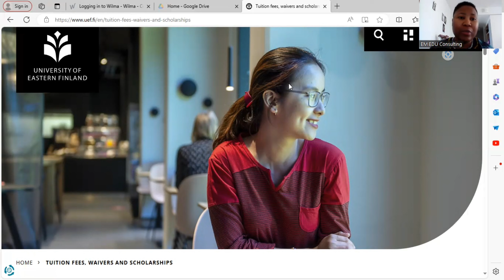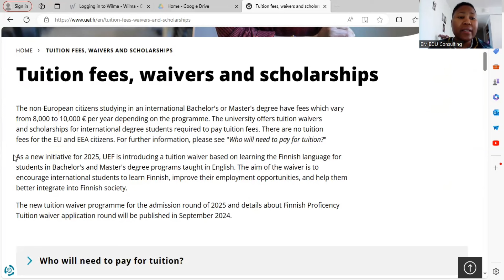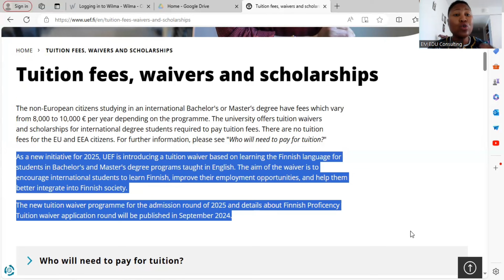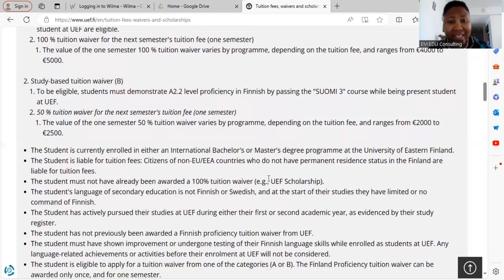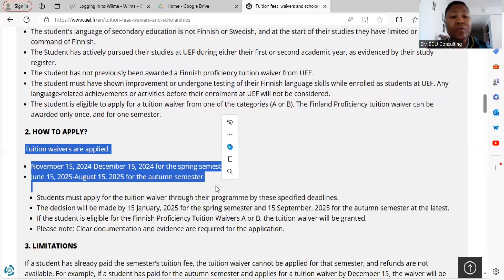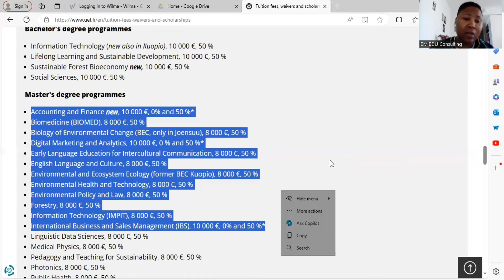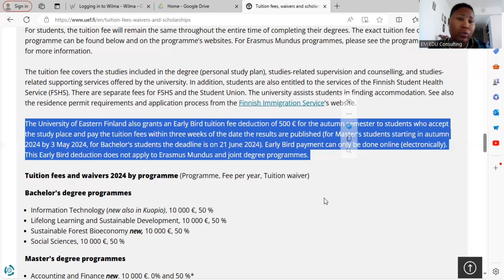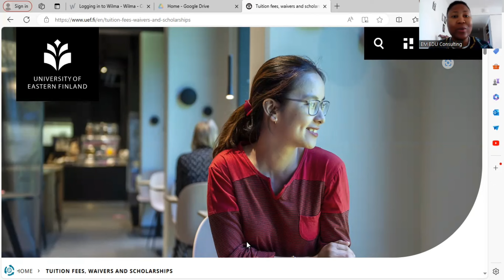FINLAND´S MOST AFFORDABLE UNIVERSITY| NEW SCHOLARSHIPS